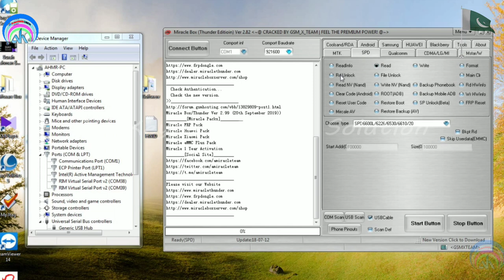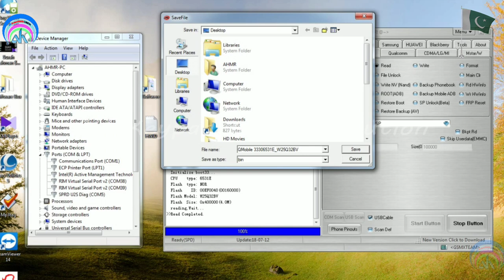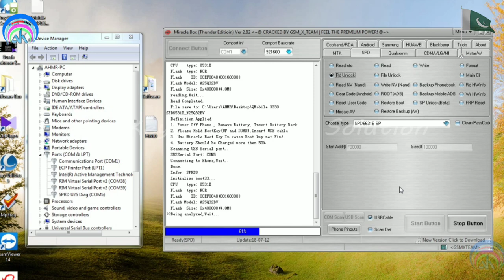QMobile 3330 Flash File + Boot Key + Password Unlock Miracle Free Tool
QMobile 3330 Password Unlock
QMobile 3330 Boot Key
QMobile 3330 Flash File
QMobile 3330 Security Code Unlock